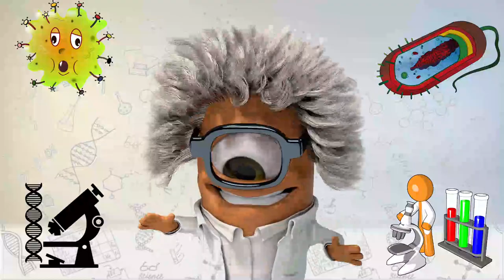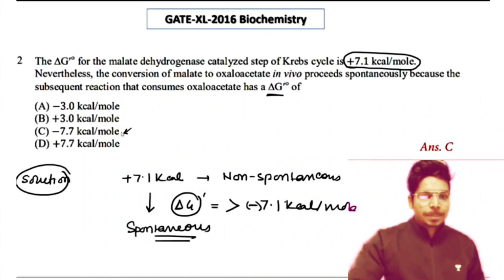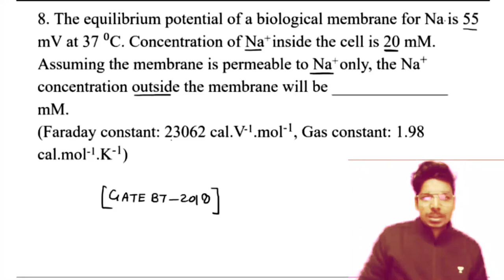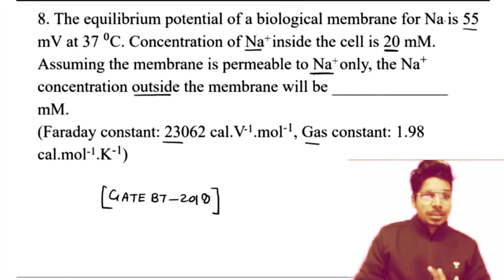Numerical Lifescience | Part-1 | Solve करना अब हुआ आसान | GATE-BT & XL | 2022 | Virendra Singh